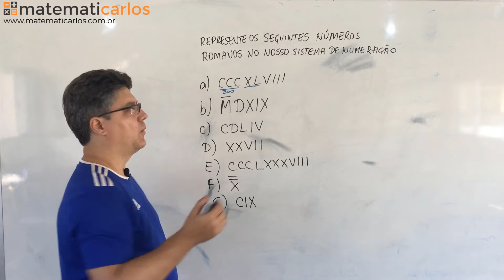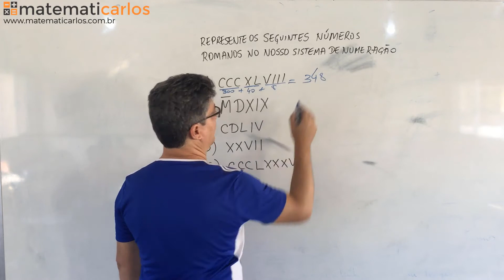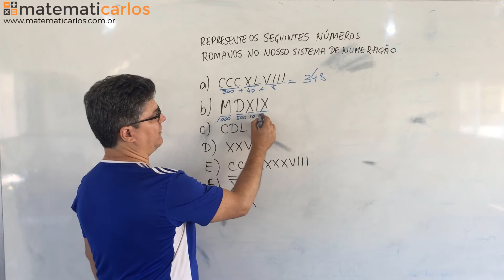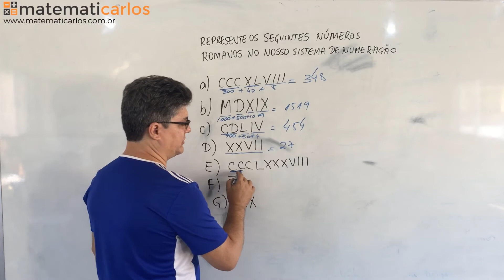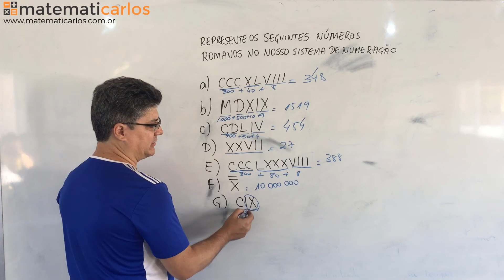3. Exercício de revisão [Sistema de Numeração Romano] - E6112